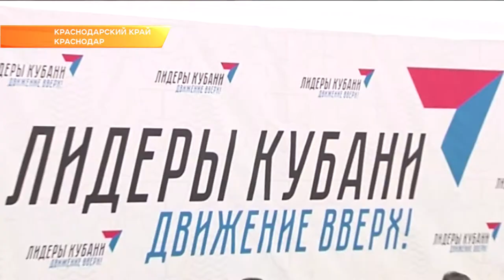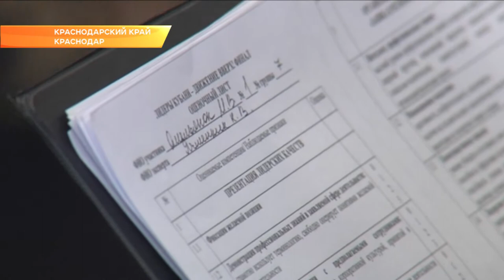В Краснодаре подвели итоги конкурса "Лидеры Кубани". Новости Эфкате Сочи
Те, кто прошли все испытания, войдут в резерв управленческих кадров региона. С победителями лично встретился губернатор Вениамин Кондратьев.

Шанс подняться на вершину по карьерной лестнице получили финалисты конкурса "Лидеры Кубани — движение вверх". Подобный проект впервые проходил в Краснодарском крае. Это реальная возможность талантливым управленцам, бизнесменам, да и просто профессионалам своего дела попасть в государственные структуры, чтобы сделать жизнь вокруг себя лучше. Сегодня стали известны имена победителей. 25 человек. Всех их лично поздравил губернатор региона Вениамин Кондратьев.

Но праздновать лидерам Кубани долго не пришлось. Практически сразу началось пленарное заседание с главой края, экспертами и наставниками конкурса. Собрались не только победители. А все финалисты. Это 100 человек, которые теперь войдут в резерв управленческих кадров региона.

Испытания длились три месяца. Участие в конкурсе приняли около 4 тысяч человек. И не только из Краснодарского края, а еще из Москвы, Волгограда и Томска. Всем пришлось пройти через заочное тестирование и несколько зональных этапов, где проверяли как лидерские навыки, так и способность работать в команде. За теми, кто вышел в финал, уже выстраивается очередь из потенциальных работодателей. Особенно много предложений от муниципальных администраций.

В списках победителей - специалисты абсолютно из разных сфер: от преподавателя по технике речи до мэра Кореновска. Все победители достойны получить должности в государственных структурах, отметил Вениамин Кондратьев. Подобные конкурсы, как "Лидеры Кубани", могут стать серьезным ресурсом для многих министерств и департаментов. Одно из главных условий конкурса - обратная связь наставников с победителями не должна обрываться после окончания испытаний.